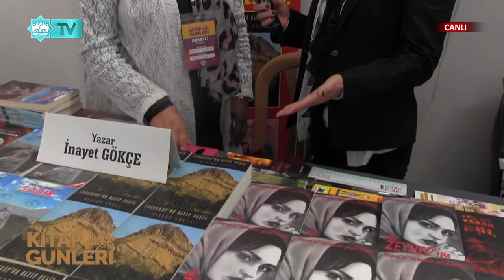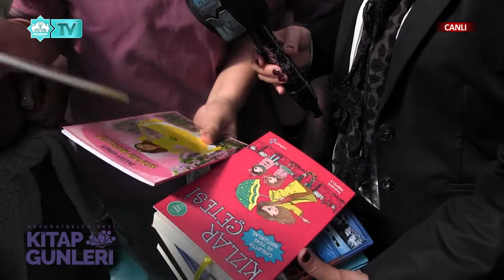Aksaray Belediyesi Kitap Günleri_Röportajlar 2